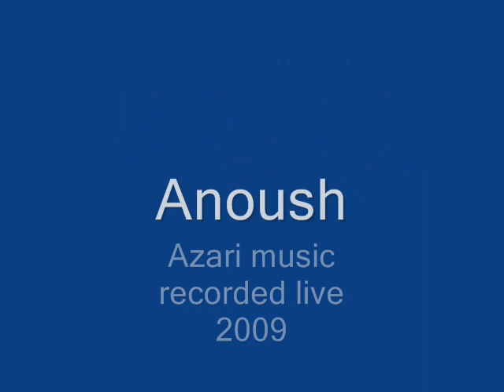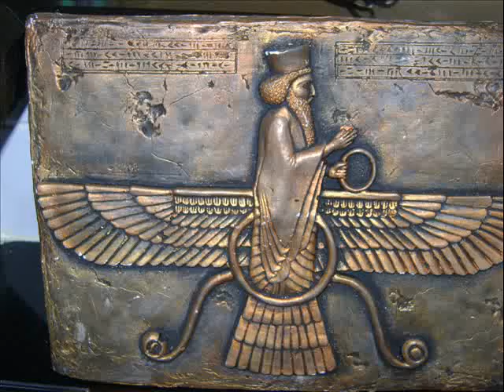Anoush ,Iranian,Azari folk song(instrumental)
Iranian,Azari folk song(instrumetal) arranged and recorded by Anoush, an artist based in Australia.